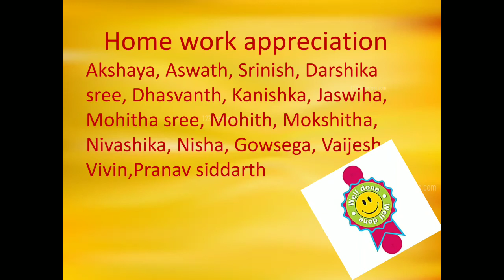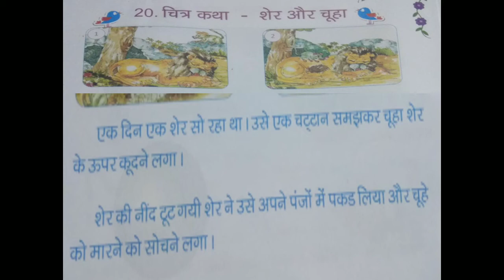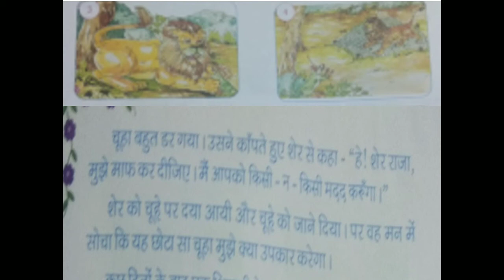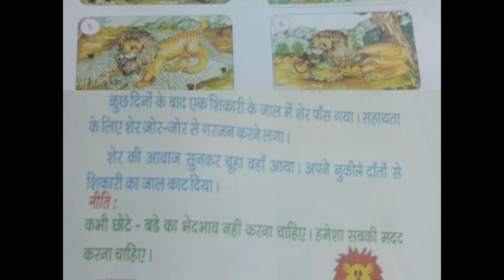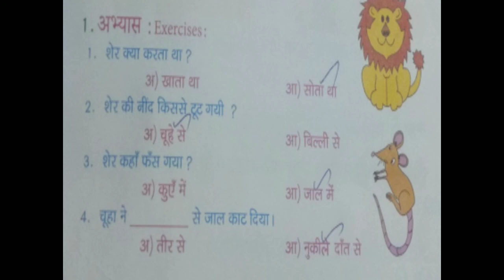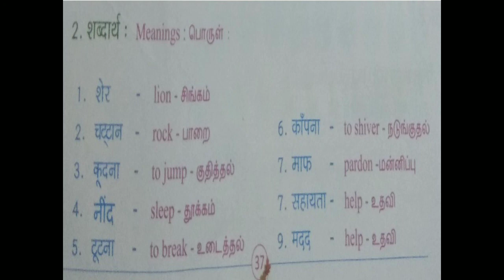G2 Hindi 29 12